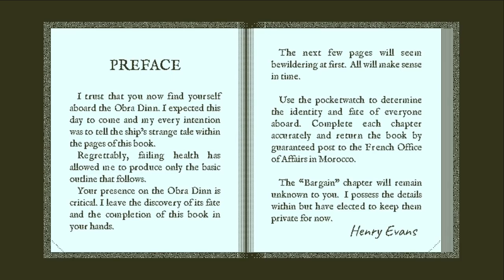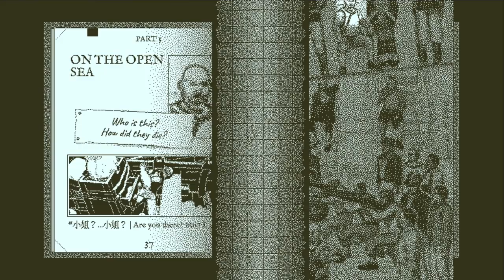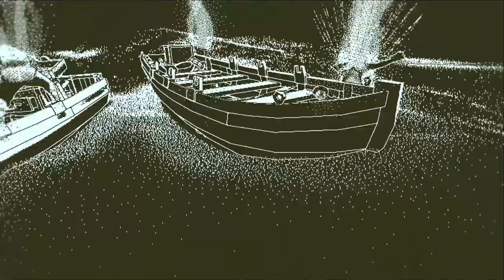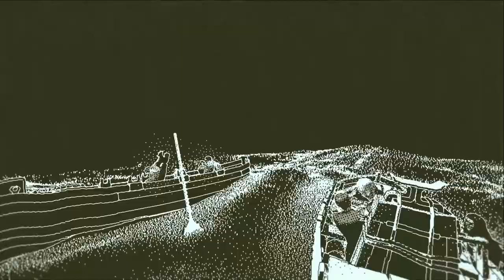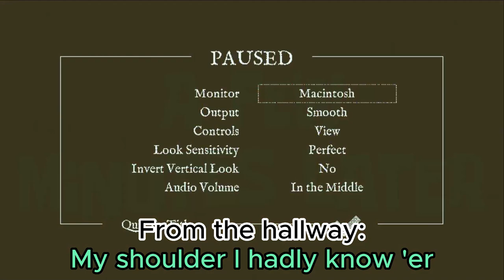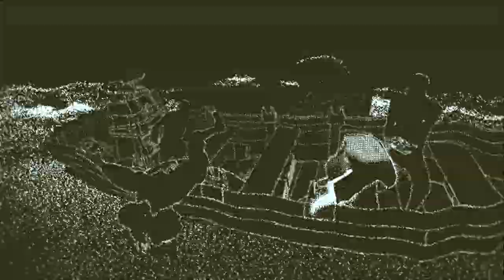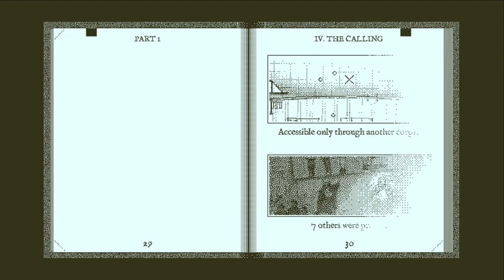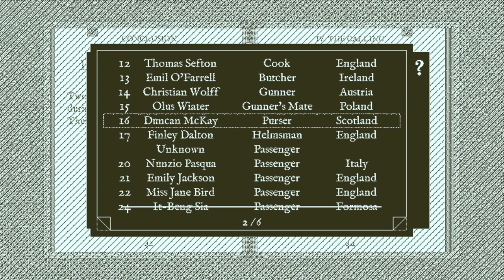Pandora's Box | Obra Dinn EP 9